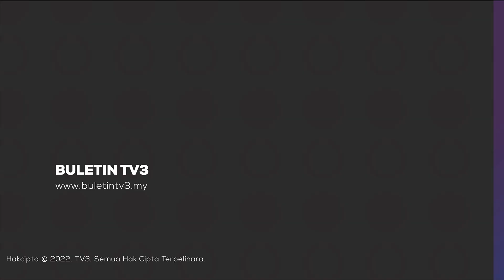NAHAS | Agong Zahir Takziah Pada Keluarga 5 Penuntut USAS Yang Terkorban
Yang di-Pertuan Agong Al-Sultan Abdullah Ri’ayatuddin Al-Mustafa Billah Shah  menzahirkan ucapan takziah kepada keluarga lima penuntut Universiti Sultan Azlan Shah (USAS) yang maut dalam nahas di Kilometer 245.2 Lebuh Raya Utara Selatan arah utara di Kuala Kangsar, Perak Tengah malam kelmarin.

Baginda turut menzahirkan harapan agar keluarga allahyarham sabar dan tabah menghadapi dugaan ini.